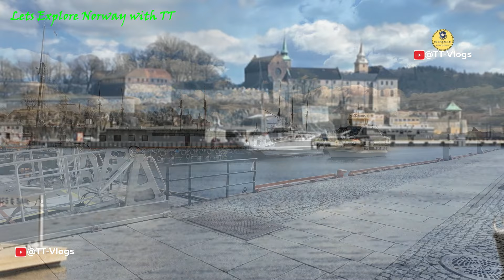नॉर्वे के खूब सूरत मौसम मैं , उत्तराखंड की फेमस डिश भट्ट के डुबुक और भात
In the beautiful weather of Norway, the famous dish of Uttarakhand is Bhatt's Dubuk and Bhat.